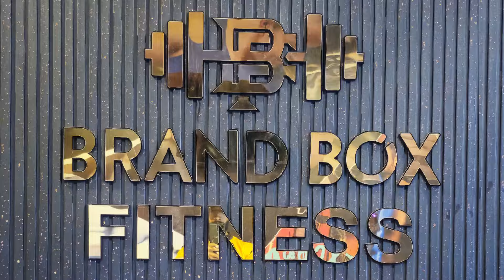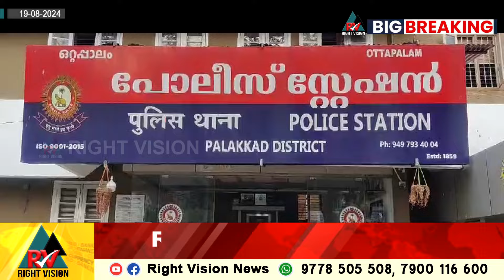BIG BREAKING | KSEB-യുടെ വൈദ്യുത കമ്പികൾ മോഷ്ടിച്ചു വിൽപ്പന നടത്താൻ ശ്രമിച്ച രണ്ട് പേർ അറസ്റ്റിൽ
BIG BREAKING | KSEB-യുടെ വൈദ്യുത കമ്പികൾ മോഷ്ടിച്ചു വിൽപ്പന നടത്താൻ ശ്രമിച്ച രണ്ട് പേർ അറസ്റ്റിൽ | RIGHT VISION NEWS